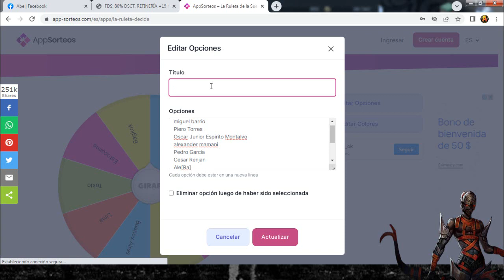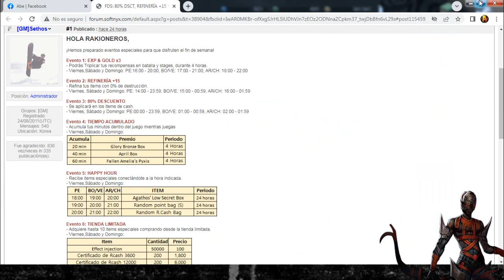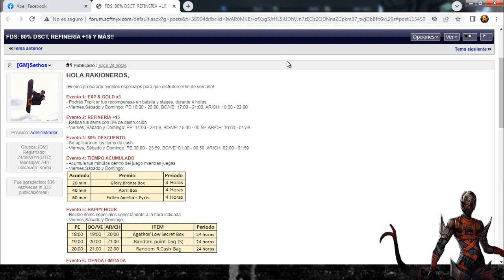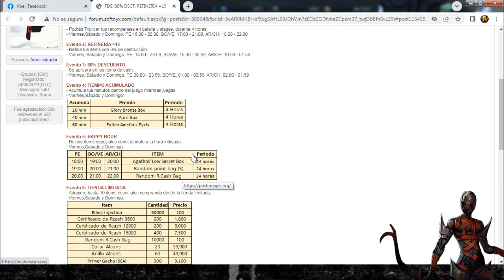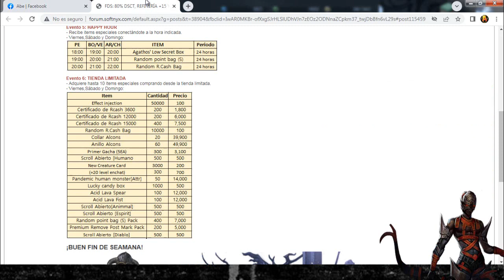Rakion Latino - Segundo Evento fin de semana Febrero 2022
amigos este es el ultimo evento fin de semana evento enero del 2x1 asi que aprovéchenlo al máximo que el miercoles ya sera otro evento, de paso también gasten sus puntos de evento por si las moscas :v